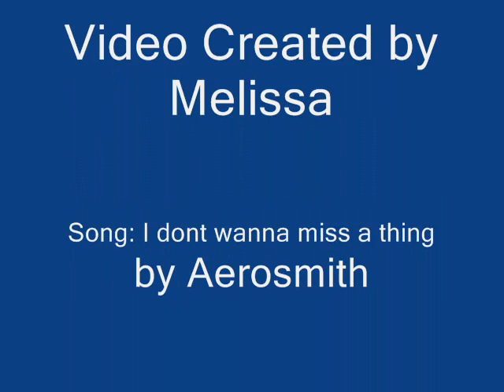Jack and Elizabeth Dont wanna Miss a thing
this is a great song for just about Any ship but I had to use it for Sparrabeth so by all Means enjoy
(and if theres any question at all I STILL dont own POTC,Disney or any of its affliates, this is all Just for fun)